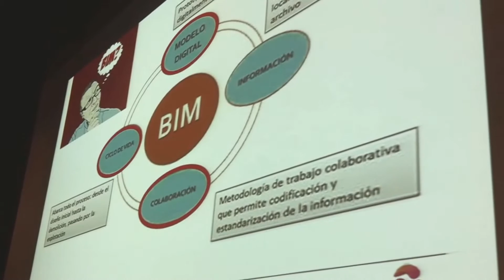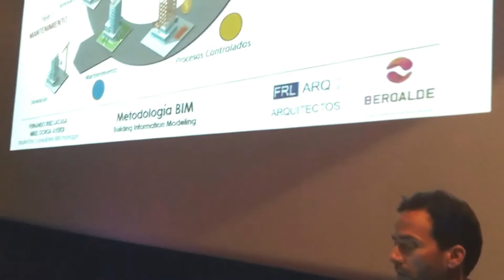TUREFORMA.ORG - MEETING SHOP 2017 JORGE FERNÁNDEZ - METODOLOGÍA BIM